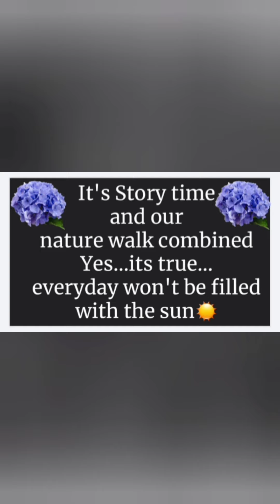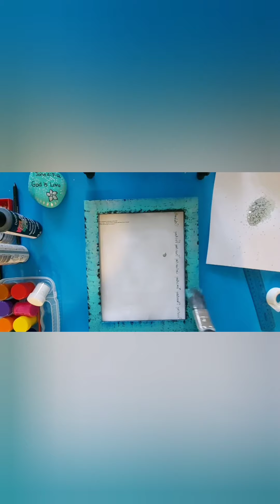What a hail storm...Sabbath June 19th 2021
Making a decoration piece. reuse reduce and recycle.